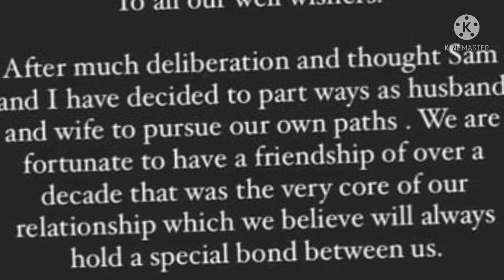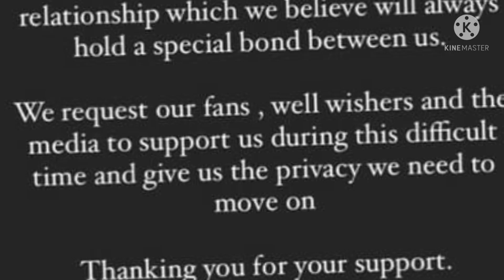Naga Chaitanya Samantha Takes Shocking Decisions | Samantha Chaitanya Divorce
Naga Chaitanya Samantha Takes Shoking Decision

Samantha Latest News
 naga chaitanya latest news
Griticism.comment.ncws reporting.teaching.scholarship.cducation and
otherwise be infringing. Non profit.educational or personal usetips the
free to cotact me
Note
only for better explanation and educational purposes.

samantha
ra one for you youtube channel

samantha naga chaitanya live news